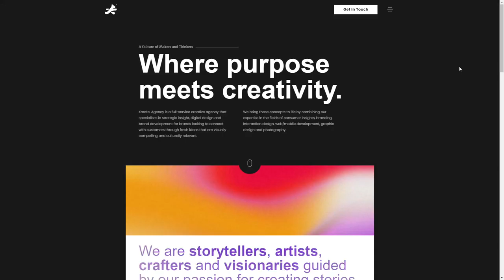Kreate Agency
Kreate Agency By Kreate Agency From South Africa
Kreate. Agency is a full-service creative agency that specialises in strategic insight, digital design and brand development for brands looking to connect with customers through fresh ideas that are visually compelling and culturally relevant.